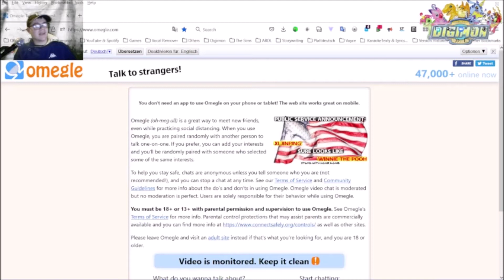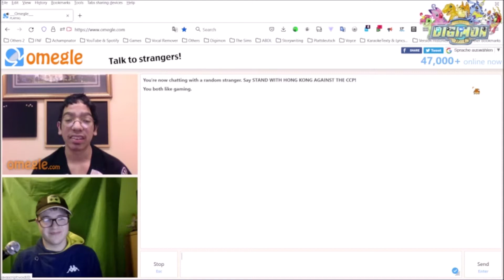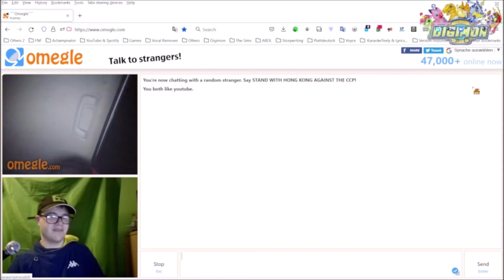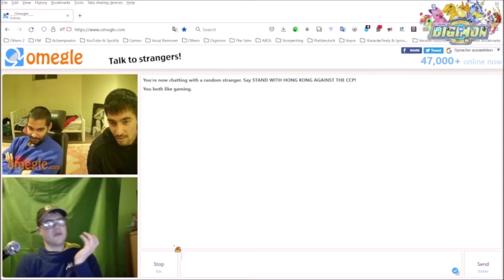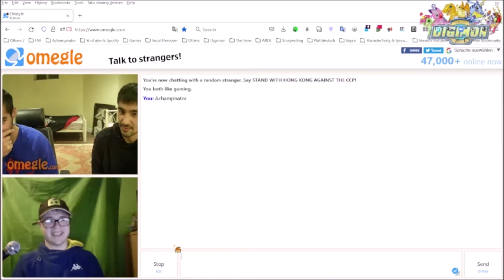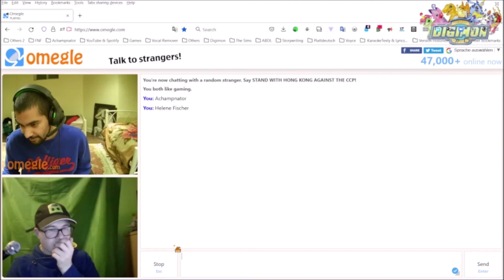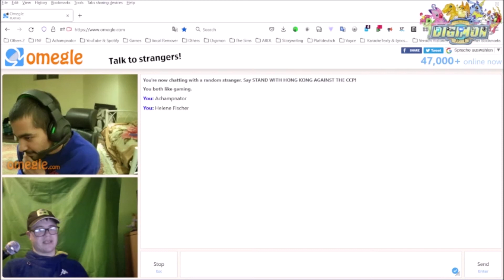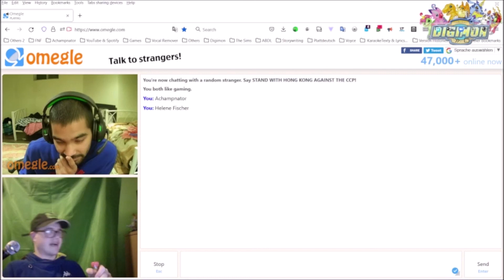Omegle #6 (November 05, 2021)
I don't know what to say about this Part...